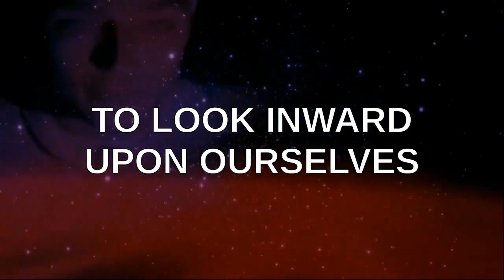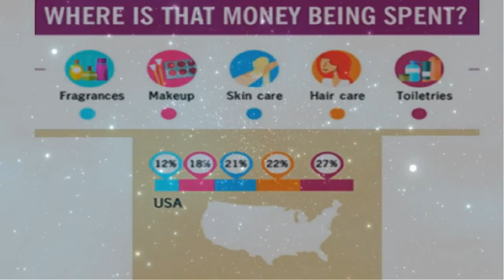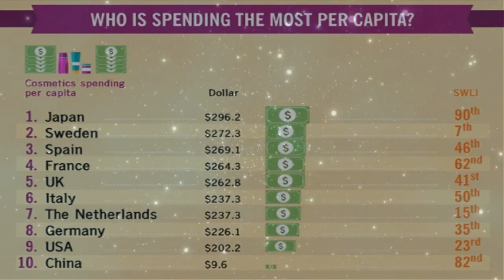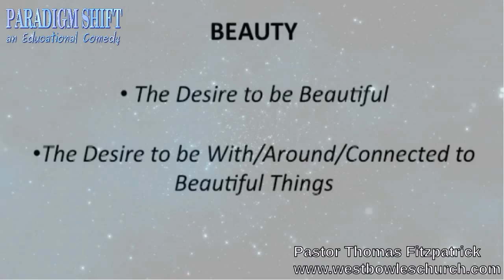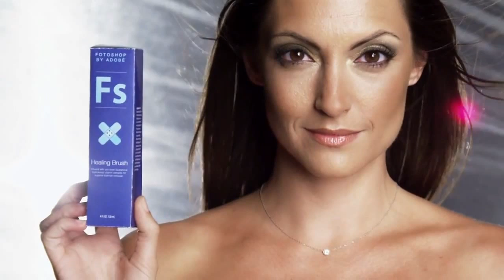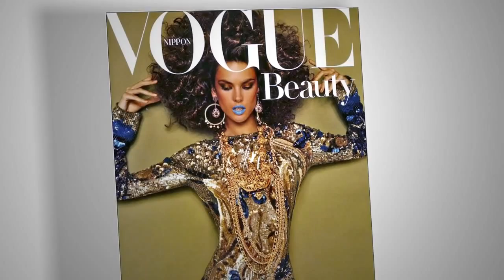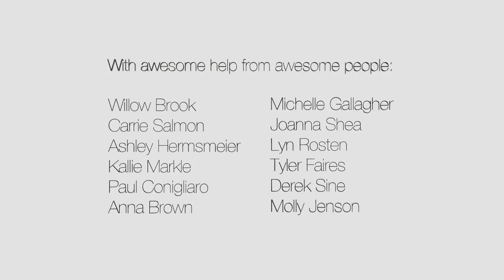PSEC - 2015 - feat. Thomas Fitzpatrick - How Is Beauty Defined? [hd 1280 x 720]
ABOUT: In this episode of "Paradigm Shift - An Educational Comedy" that we have titled as "PSEC - 2015 - feat. Thomas Fitzpatrick - How Is Beauty Defined?" -- Pastor Thomas Fitzpatrick asks the question: How is beauty defined, and what gives anyone the right to define it for everyone else?

Video clips of Pastor Thomas Fitzpatrick courtesy of Richelle DeYoung (foreverartist5454).

Participants List: Pastor Thomas Fitzpatrick
Applicable Hashtags